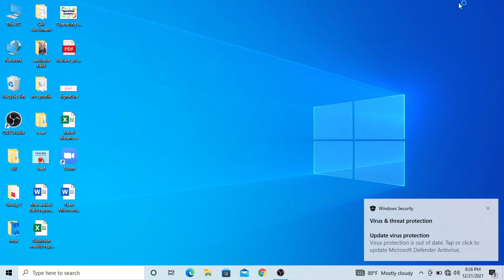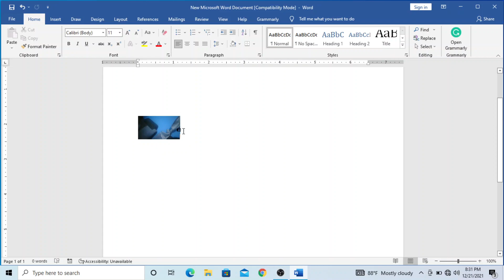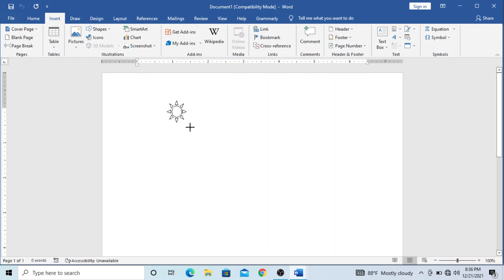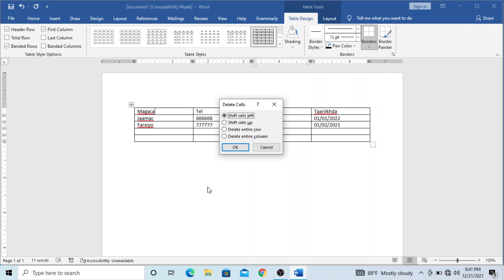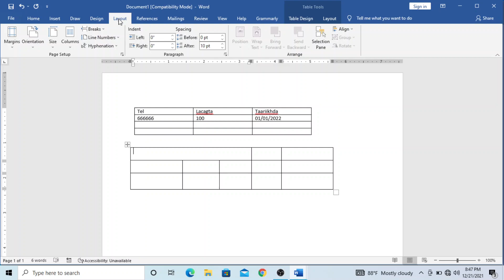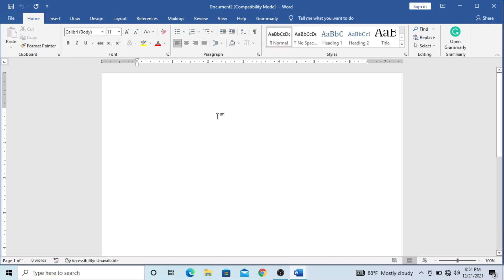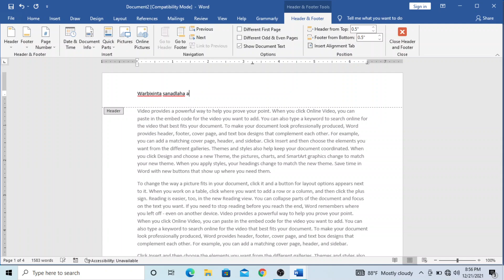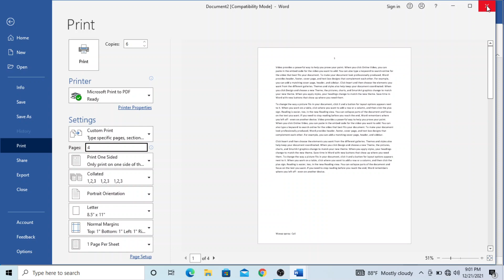Technology Form One page 83-93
Technology Form One page 83-93 ka faaideysi haboon

hadii aad rabtid software lacag la'aan ah booqo youtube ka hoose